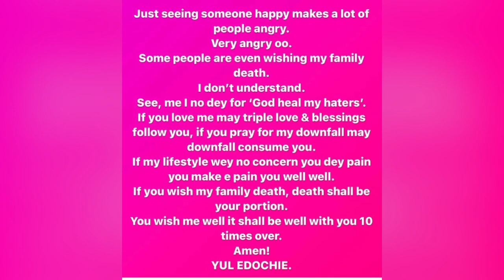Yul Edochie Reacts To People Who Wish Him Bad.